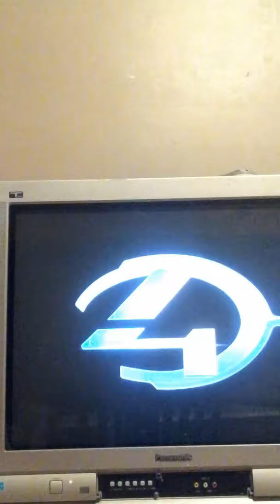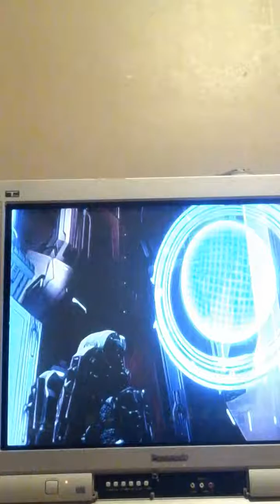Bonnie plays halo part 1